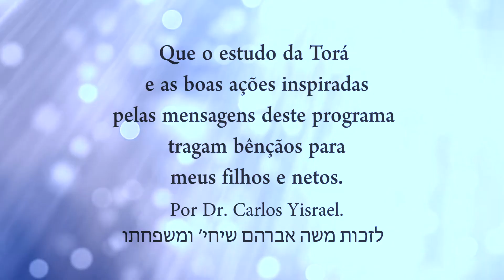Por que é necessário um quórum para rezar? - Programa Láma Rabino 57